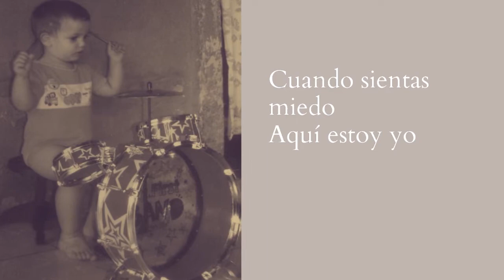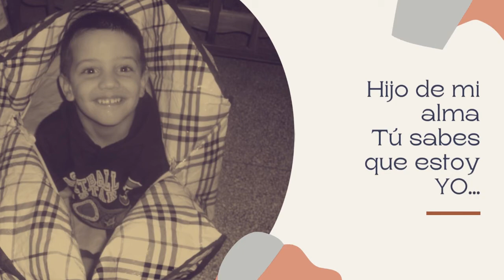JOSE ALBERTO HERNANDEZ GUIROLA